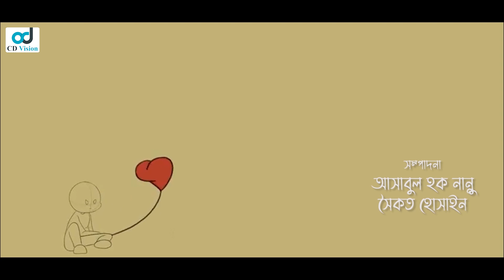Ami Hiyer Ex | Abdul Noor Sajal | Farahana Mili | Mahabub Sumon | Bangla Natok | CD Vision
Drama : Ami Hiyer Ex
Starring: Abdul Noor Sajal, Farahana Mili, Ira Sikder, Asim Khan
Directed by: Mahabub Sumon
AD :Elias, Masud
Story and screenplay: Mehrab Zahid
cinematography: Rahat Bappi
Produced by: Abdul Razzak Khan
Singer : Mili Parvez
Light Grafer : Hridoy
Make up : Rana
Gari : Shafik
Food : BFDC
Online : CD Vision Drama

Other social sites:
➤ Blogger: bdentertainment20

⚠️ Warning ⚠️

Any Unauthorized Publishing is Strictly Prohibited. This product is copyright by CD Vision.